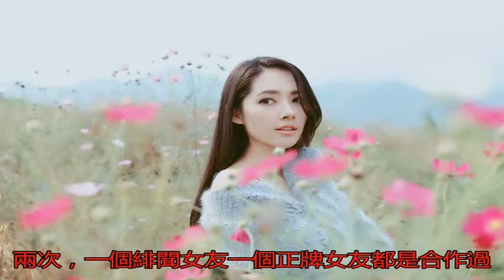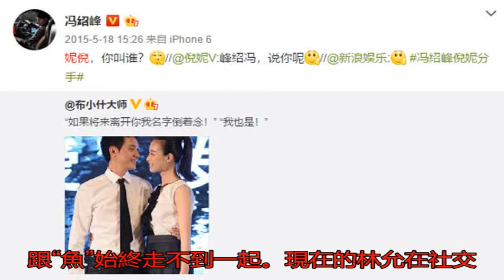馮紹峰要當爸？與趙麗穎戀情再添錘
趙麗穎自《知否知否應...